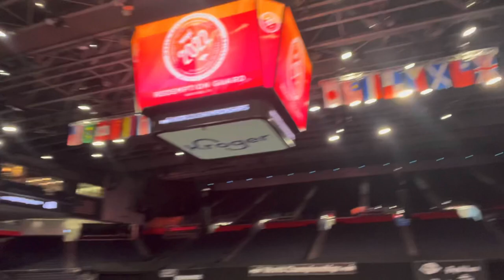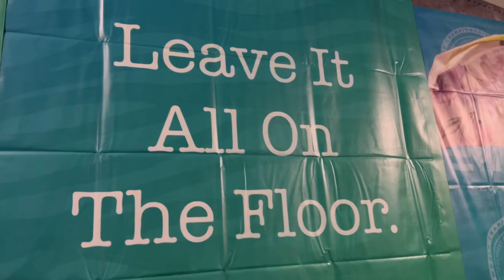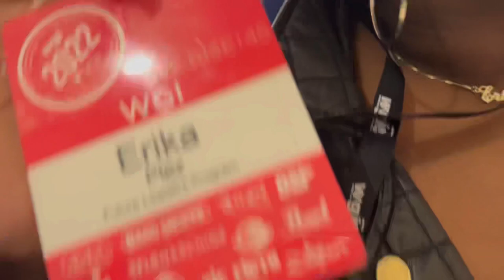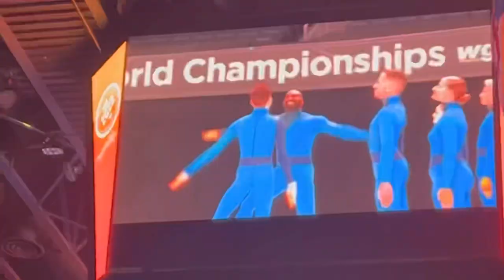Dayton Color Guard Championships 2022/ AMP VLOG/ CWM